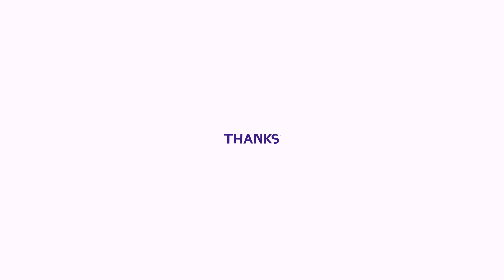Minion Rush Singer Minion collect 1.1K Bananas with the Banana Vacuum at Pier 12 || Level 773 PC 4K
LEVEL 773 - Despicable Me Minion Rush Singer Minion collect 1.1K Bananas with the Banana Vacuum at Pier 12 - PC 4K 60 FPS

01:28 Minion Rush Vampire Minion at Jelly Lab
02:51 LEVEL 773 - Singer Minion collect 1.1K Bananas with the Banana Vacuum